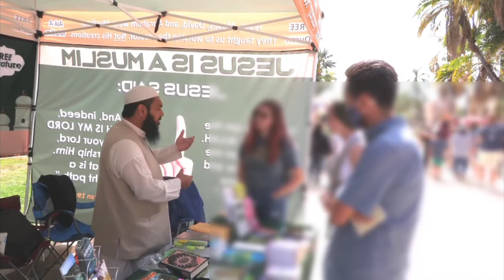Who Will Go To Heaven | Murderer or Innocent Girl | Sheikh Uthman.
Sheikh Uthman is trying to find out an answer from both Christian Missionaries.

MORE VIDEO'S ;-